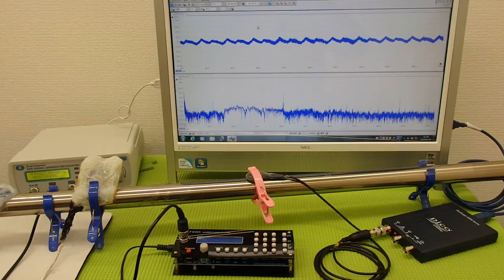表面弾性波の利用（超音波の非線形振動） ultrasonic-labo